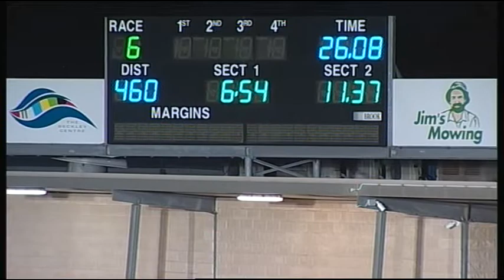GEL FRI 01 DEC 17 R6